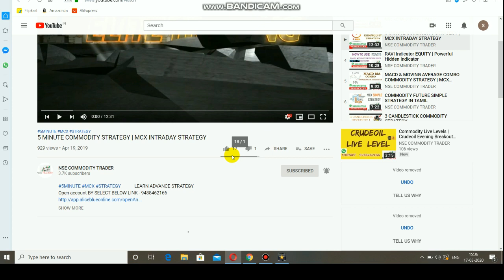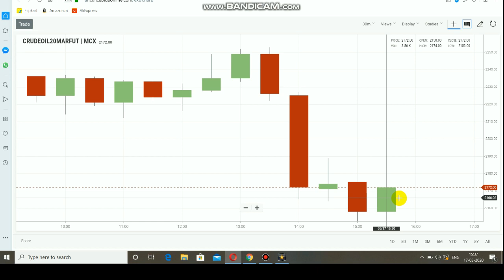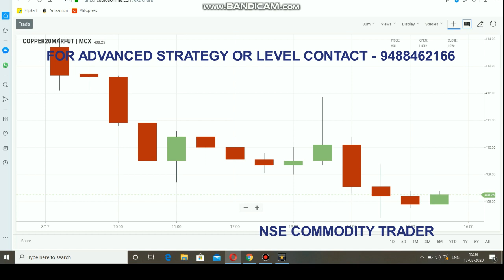Crude Oil Live Level | Commodity Trend Mar 17